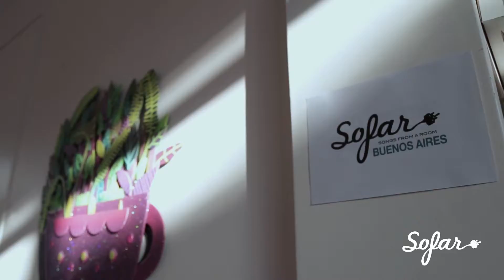Cúrcuma & Waralú - Soltarte | Sofar Buenos Aires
Cúrcuma & Waralú performing "Soltarte" at Sofar Buenos Aires on November 23 2019.

Artist: Cúrcuma & Waralú
Filmed by: Josefina Iglesias, Jorge Cutruzzola, Esteban Marrari
Edited by: Josefina Iglesias